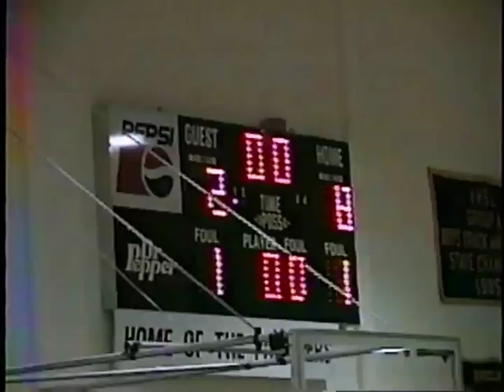Charles City JV Lady Panthers vs. Northumberland 2005-06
Complete game film of Charles City's JV Lady Panthers vs. Northumberland from the 2005-06 season.